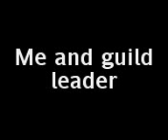12sky2 character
this is a video ab my chars but no fourth nangin they dont really is the best too much mixing and is less selling in city fujin jin and guan the three is the staarted clans but if u want to chose i will say fujin or guan cuz they r better fujin lvl fast guan find more rares